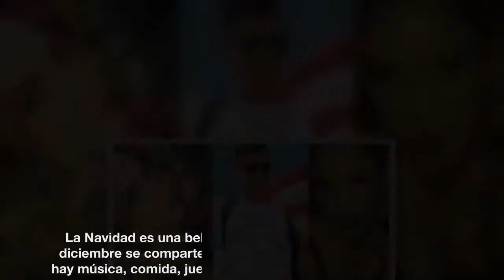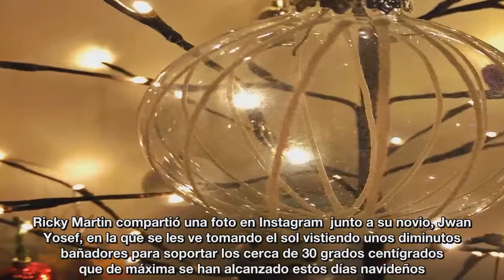Así pasaron la Navidad los famosos ¡No creerás cómo se la paso Ricky Martin!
La Navidad es una bella tradición en México donde el 25 de diciembre se comparten muchos momentos de alegrías pues hay música, comida, juegos, piñatas y sobre todo unión familiar.

Fuente: goo.gl/efFoHG